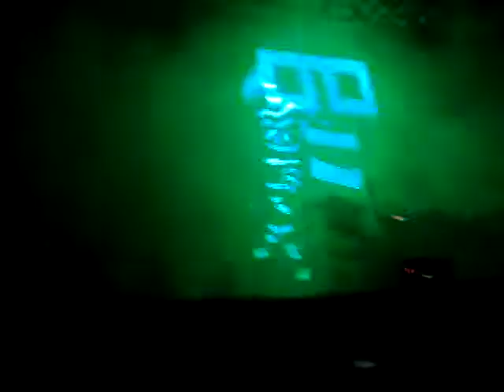chemical brothers live@ sziget 2011